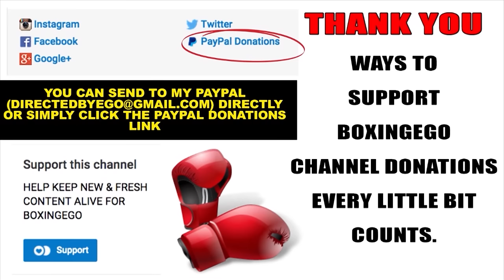7 REASONS JULIO CESAR CHAVEZ JR. IS NOT EASY WORK FOR SAUL 'CANELO' ALVAREZ (BOXINGEGO)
7 Reasons Julio Cesar Chavez Jr. is NOT EASY WORK for Saul "Canelo" Alvarez Fight Preview.